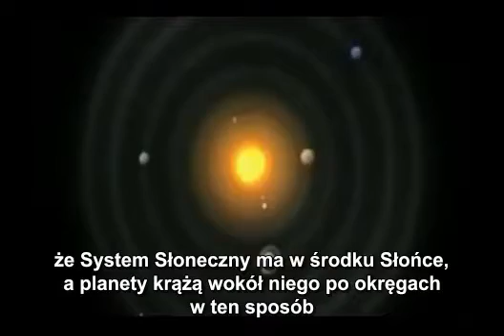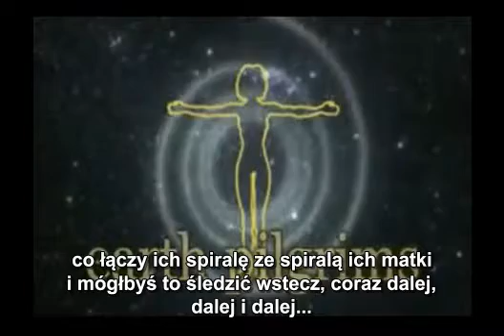Nassim - Spiralny ruch Układu Słonecznego i ewolucja [PL]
Filmik ilustruje znany już wielu osobom (z wykładu Przekroczyć Horyzont Zdarzeń część 3.0) rzeczywisty ruch planet w Układzie Słonecznym. W tym filmiku Nassim pokusił się o małą wizualizację ruchu ewolucyjnego po spirali...
Jest to ilustracja do tematu: Bryły platońskie i spiralny ruch Układu Słonecznego.